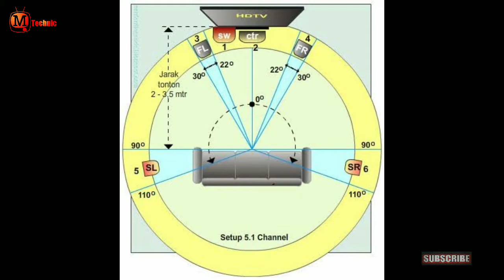info pasang Home Theater